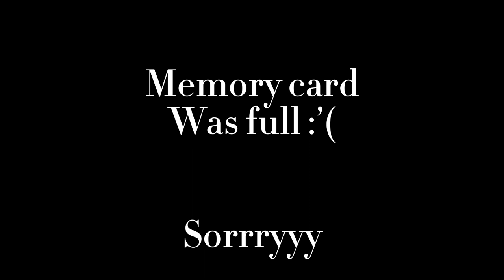البحث عن چيت ميل بشوارع الكويت ج١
رحت الديرة محل توبو و جاوي جاو.. توني ادري جاوي جاو طلع عندهم محل بالديرة
الجيت كان خفيف بس لذيذ و السكر وصل حد اعلى 🤣
قولولي اذا ودكم نجرب مكان معين او صنف معين